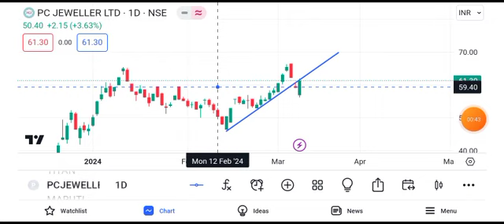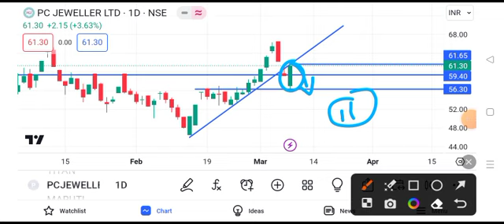pc jeweller share latest news today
pc latest news today ph